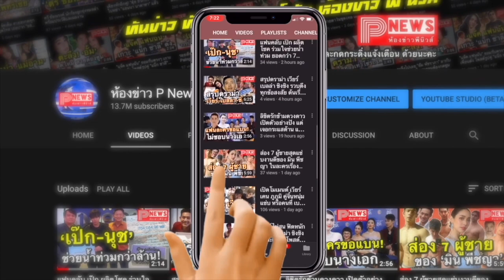ห้องข่าวพีนิวส์ | ไบร์ท วชิรวิชญ์ ส่งเพลง กอดที แทนความรู้สึกขอบคุณ OST. เพราะเราคู่กัน The Movie